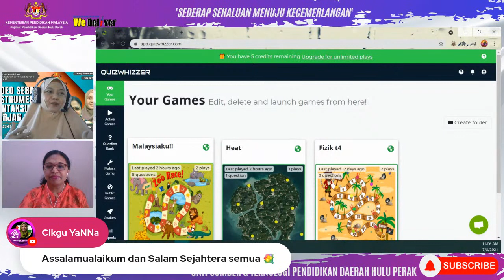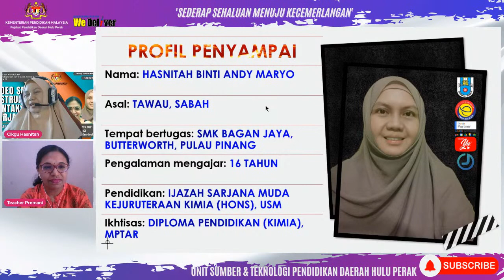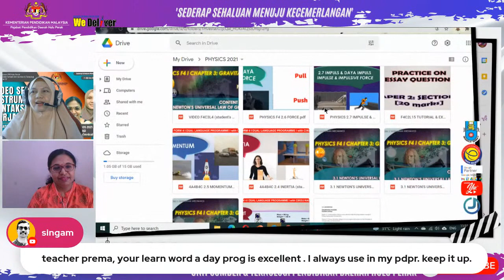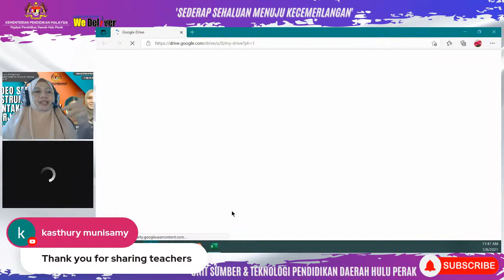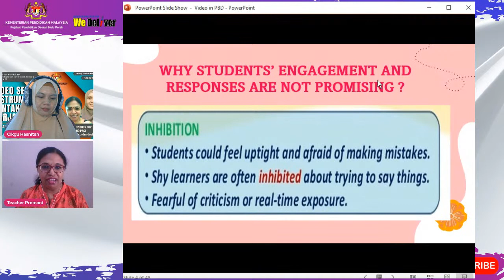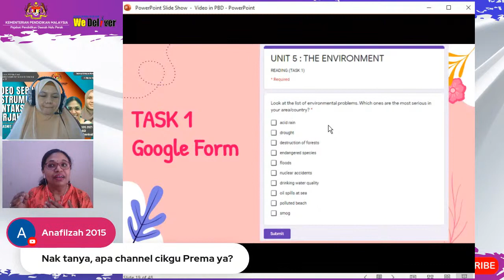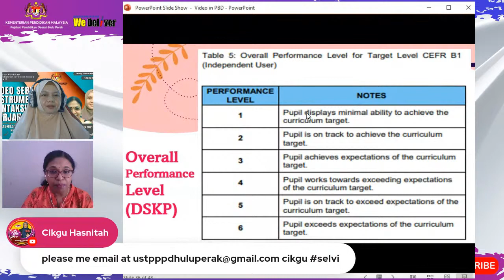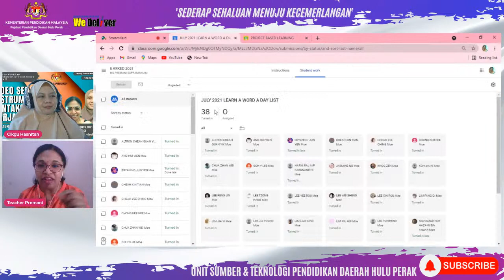VIDEO SEBAGAI INSTRUMEN PENTAKSIRAN BILIK DARJAH (PBD)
Assalamualaikum/Salam sejahtera,

USTP PPD Hulu Perak membawakan kepada anda perkongsian amalan terbaik siri ke 23: VIDEO SEBAGAI INSTRUMEN PENTAKSIRAN BILIK DARJAH (PBD) bersama dengan Cikgu Hasnitah binti Andy Maryo dan Cikgu Premani Supramaniam dari SMK Bagan Jaya, Butterworth, Pulau Pinang.

Penyertaan guru akan direkodkan oleh pihak penganjur sebagai mata kredit di bahagian PLC dalam sistem SPLKPM.

Tarikh :  7 Ogos 2021
Hari    :  Sabtu
Masa:  11.00 pagi

Perkongsian akan datang:

APLIKASI GOOGLE UNTUK PEMULA: GOOGLE SITE
Tarikh : 14 Ogos 2021
Hari    : Sabtu

MEMULAKAN DAN MEMANTAPKAN INOVASI PEMBELAJARAN DAN PEMUDAHCARAAN SEJARAH
Tarikh : 17 Ogos 2021
Hari     : Selasa

Dapatkan info Perkongsian Amalan Terbaik daripada USTP PPD Hulu Perak di channel telegram

Terima kasih semua kerana menyertai program-program kami. Teruskan menyokong USTP PPD Hulu Perak. Stay safe.